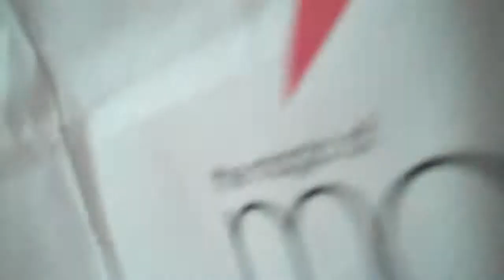536 - Cat in the Bag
Bailey the Cat gets stuck in a bagged situation.